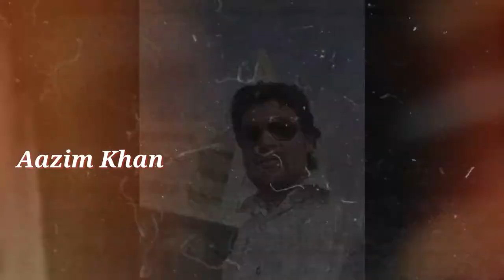Saudi Dancing Color Fountain Vlog Ask|Amazing Dancing Fountain\largest fountain show in the world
vlog ask
hi doston ye video saudi arabia al taif Ruddaf ki hai largest fountain show in the world